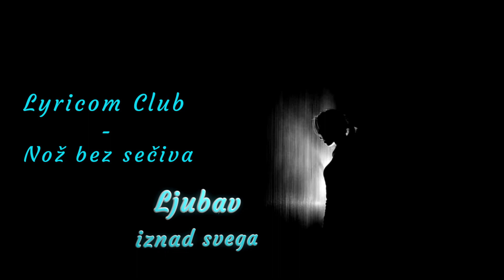NOŽ BEZ SEČIVA - NENAD NEŠA BELOBRĐANIN - Najlepša ljubavna poezija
Posvećeno svim ženama koje su nekad čekale izabranika svog srca.